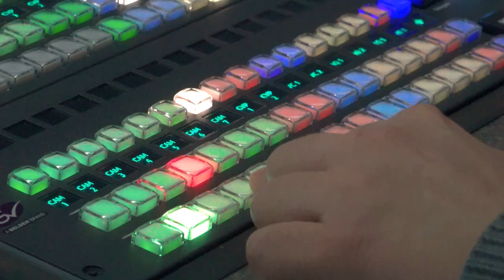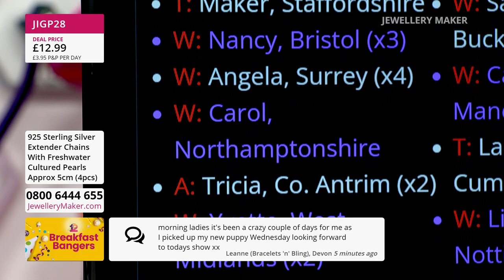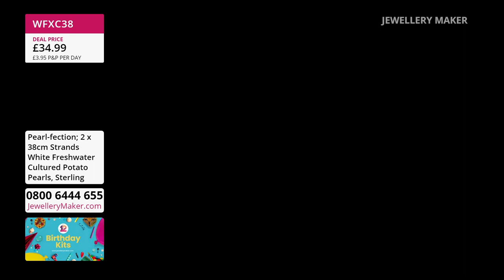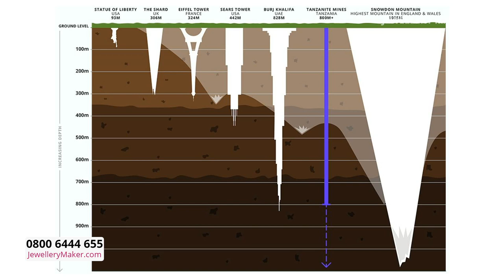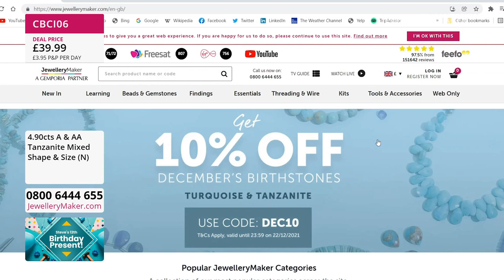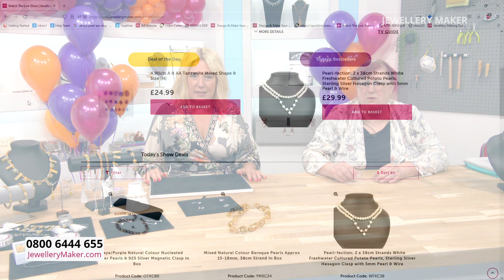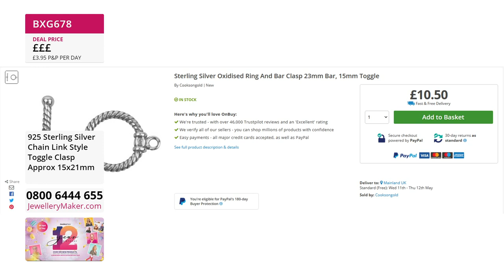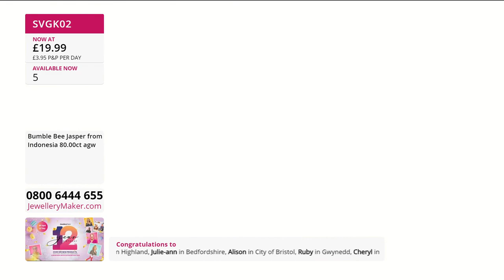JewelleryMaker LIVE 06/05/2022